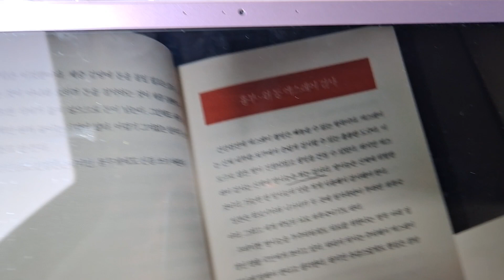🤦‍♀️건강검진의 거짓말3ㅡ마쓰모토 미쓰마사-흉부.위엑스선.체중은키에 100을 빼자.안저.혈압.심전도.골밀도.잠혈검사.소변.신장.빈혈검사.